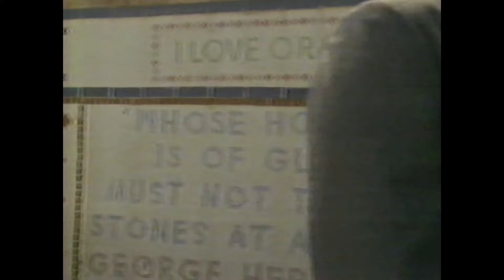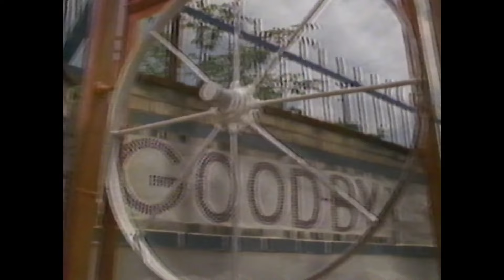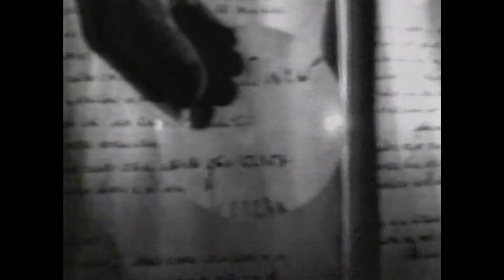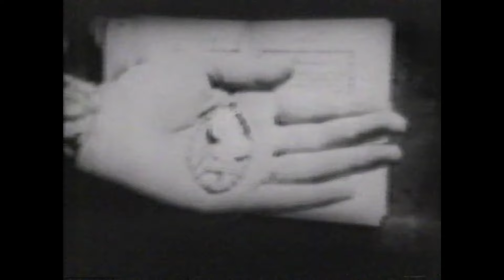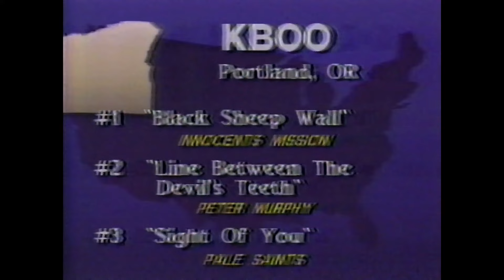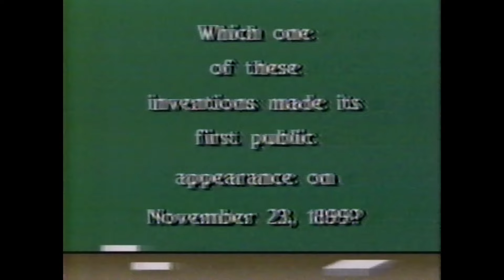Videospin - 1989 Episode with Pere Ubu, Mary Margaret O'Hara, Pixies interview, and more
Pretty poor quality of an over-the-air, VHS recording of a 1989 episode of Videospin. This was a PBS music video show, produced out of Pittsburgh, and one of the only ways I could see music videos in my cable-less house at the time. This episode is particularly special to me, as it introduced me to Mary Margaret O'Hara, with what would become one of my favorite songs, Bodies in Trouble. Nice little interview with the Pixies, a cool Pere Ubu music video, and some fun snark towards Animal Logic.